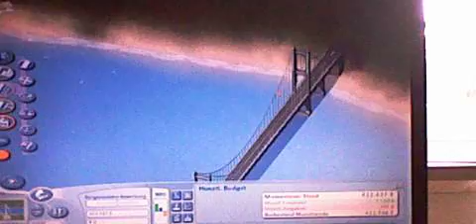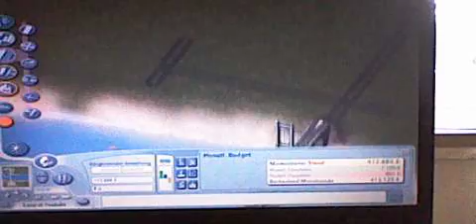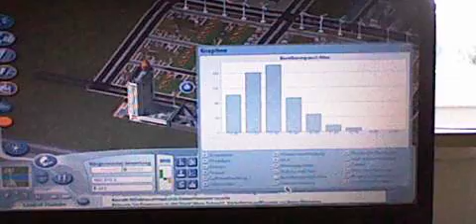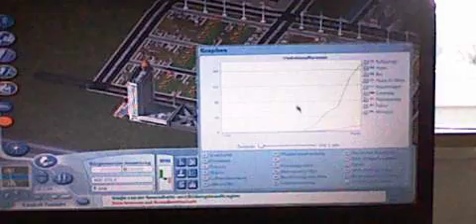Simcity 4 Deluxe Edition Part 2